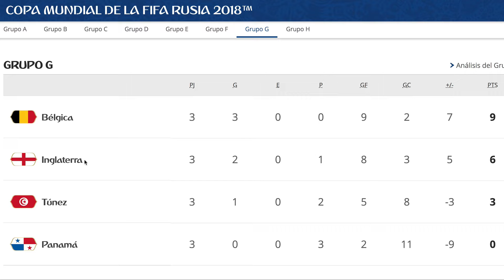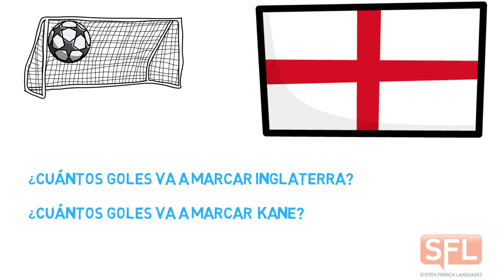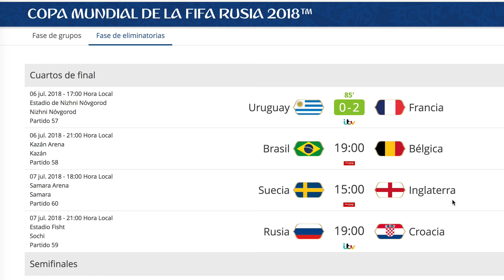La Copa del Mundo | The world Cup | ¡Inglaterra va a ganar | England are going to win!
In this video, which is in Spanish, I talk about the group G stages in the World Cup.

The Spanish is simple and is designed for a GCSE Spanish student.

Much play is made of the immediate future in Spanish.

e.g.

Inglaterra va a ganar - England is going to win.

Kane va a marcar 2 goles - Kane is going to score 2 goals.